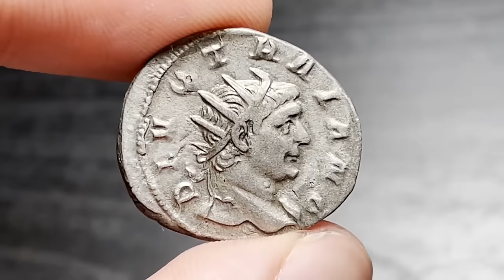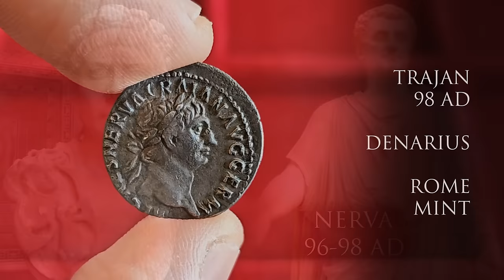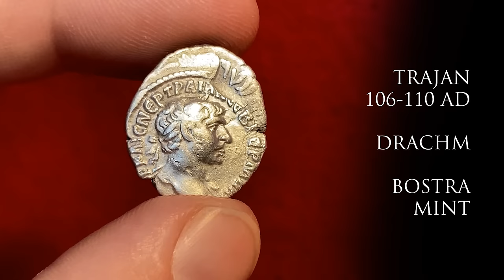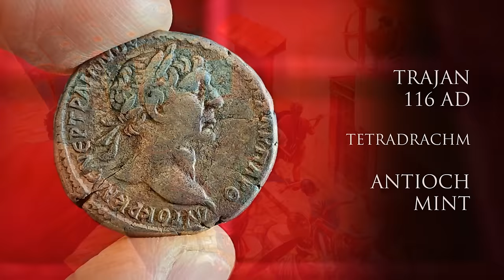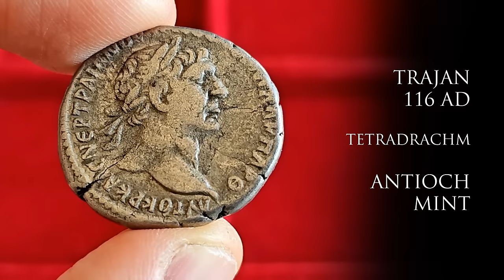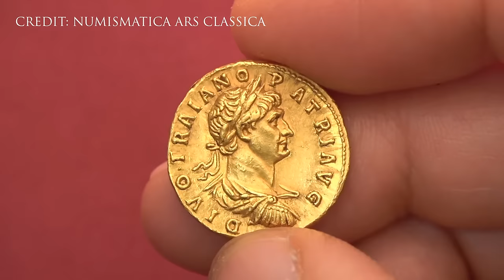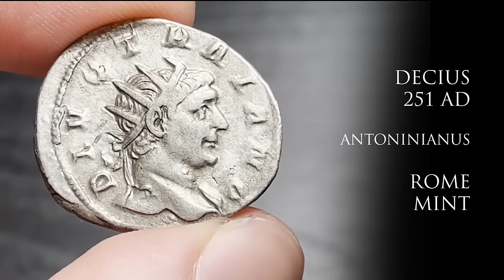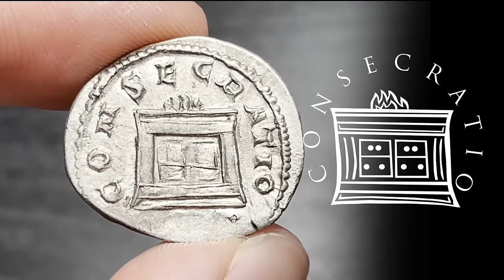Ancient Coins: Trajan - The Optimus Princeps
Trajan, one of Ancient Rome's legendary Emperors. Lets go over the story of his reign, and look at some of his amazing coins.

Like the drawings on my videos?